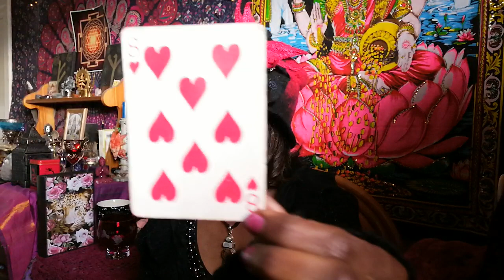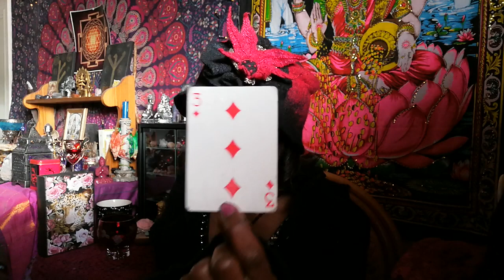♠️♦️♣️ Finding Random CARDS On The Ground ♣️♦️♠️